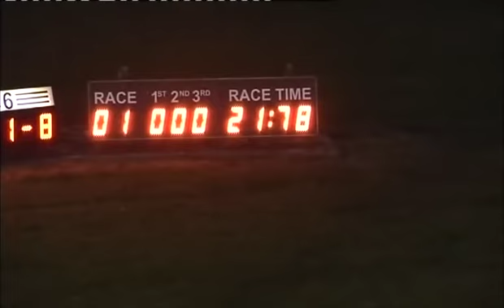190914 Race 1